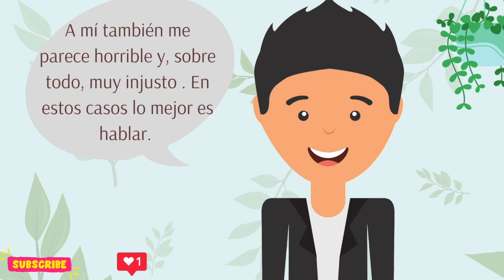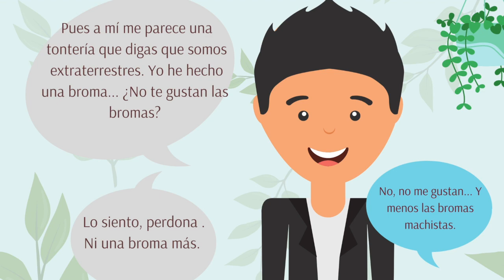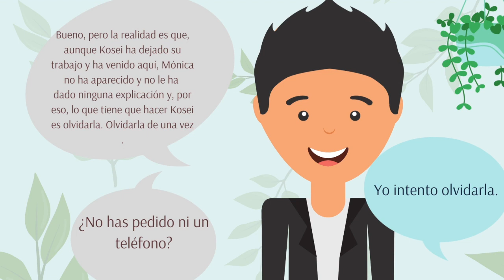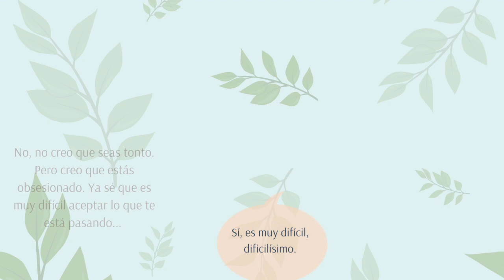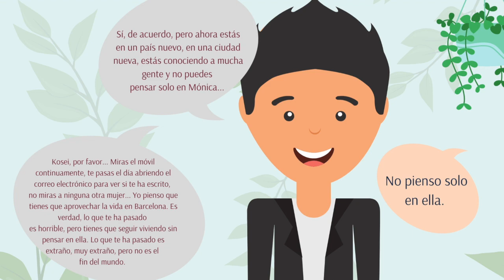"Hombres y mujeres: Cuento en español, opowiadanie po hiszpańsku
Kosei part 11. "Hombres y mujeres"
Rozważanie na temat miłości, jak podchodzą do niej kobiety a jak mężczyźni, fajny epizod dość łatwy. Oceniam go na poziomie A2. Dajcie znać w komentarzu co waszym zdaniem jest najważniejsze w związku oczywiście po hiszpańsku!

Aprendemos español. Esta parte habla del misterio, como Kosei conoció a Monica !

🤓 Nie zapomnij napisać w komentarzu czy Ci się podobała kolejna część i czy  już nie możesz doczekać się kolejnego epizodu :D?

Podobał Ci się ten materiał? Możesz nas wesprzeć